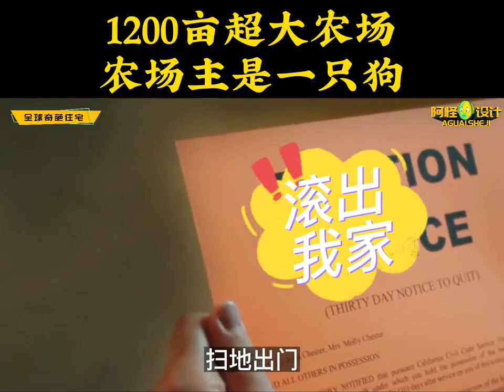1200畝超大農場，200雞鴨都被狼吃了，氣得場主放狗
1200畝超大農場，200雞鴨都被狼吃了，氣得場主放狗